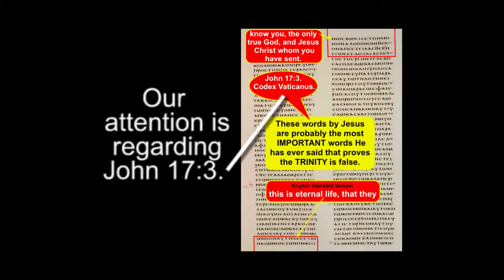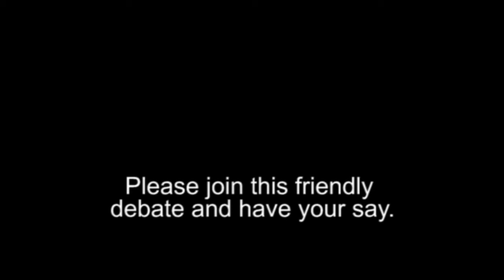Trinitarian James White, confirms Jesus did say His Father is THE ONLY TRUE GOD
Our material is available in our efforts to advance understanding of issues of Salvation and Spiritual significance. Our FREE DVD’s, information, articles and videos are distributed without profit, donations or fund raising, except google adverts, to those who have expressed a prior interest in receiving the included information for research and educational purposes, on Bible Facts, Bible Proof, Evidence of the Bible, Bible Archaeology, Is the Bible Reliable? Seek and you will find, said Jesus.